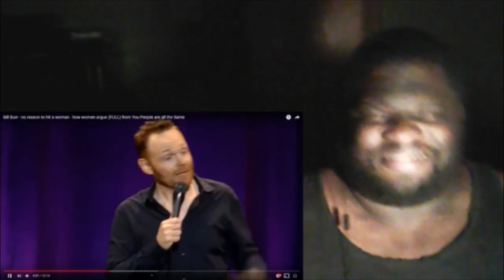Bill Burr: No reason To Hit A Woman REACTION!!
William Frederic Burr is an American stand-up comedian, actor, and podcaster. Outside of stand-up, he is the host of the Monday Morning Podcast, appearing on Chappelle's Show, playing Patrick Kuby in the AMC crime drama series Breaking Bad, and creating and starring in the Netflix animated sitcom F Is for Family.
Born: June 10, 1968 (age 51 years), Canton, MA
Height: 5′ 10″
Spouse: Nia Renee Hill (m. 2013)
Children: Lola Burr
Siblings: Robert Burr